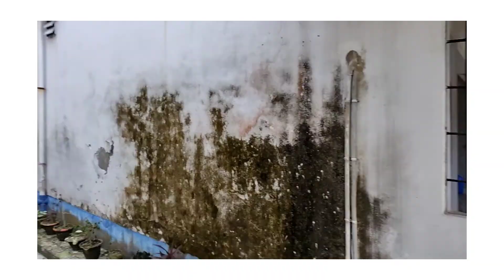রবীন্দ্র জয়ন্তী পালন করলাম ☺। vlog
রবীন্দ্র জয়ন্তী পালন করলাম☺

Darun moja hoilo guys 😅😅😅😅😅

Serious Fun হয় এই চ্যানেল এ😅😅।

অন্যান্য social media টেও  Fun করতে চাইলে আমাদেরকে Instagram এ  follow করে নেও---

Video টা ভালো লাগলে এবং আমাদের journey দেখতে চাইলে আমাদের অন্যান্য video দেখে নেও---

Video টা ভালো লাগলে অবশ্যই চ্যানেল টা :-
       And share করে দিও 😅😅।

So cill marun😅😁